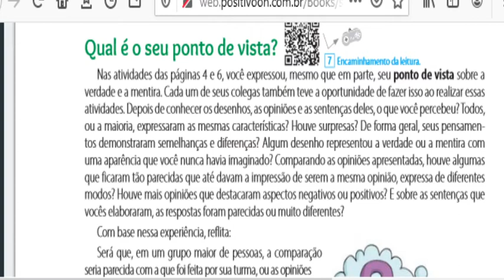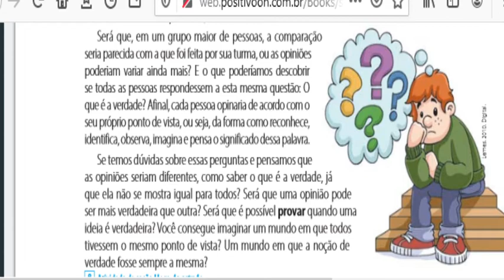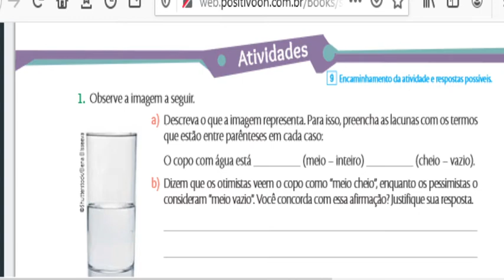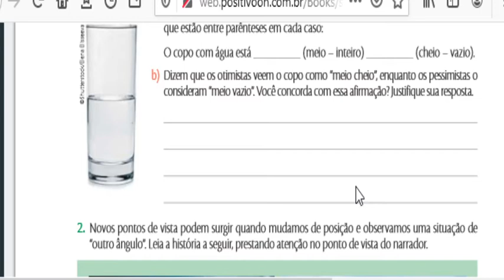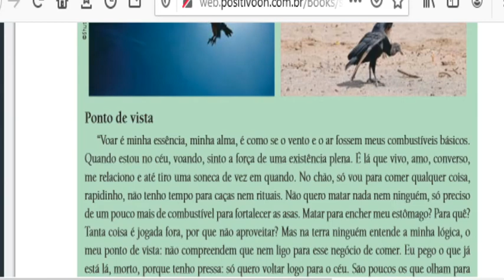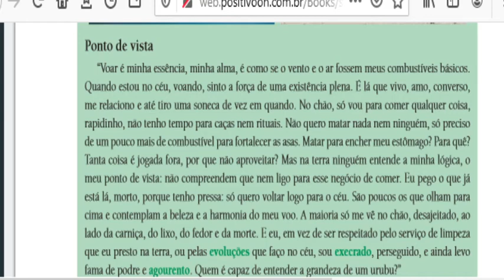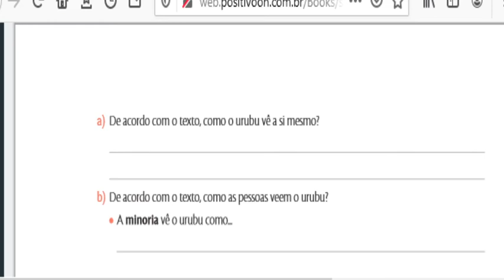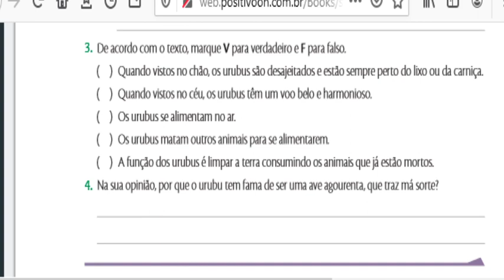aula 3 7 ano 2 bim etica prof Ivo